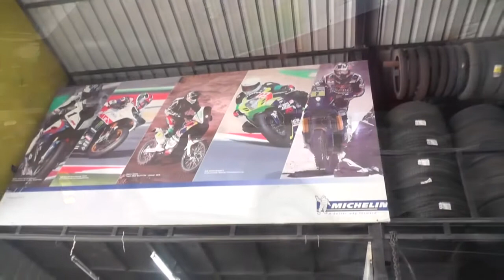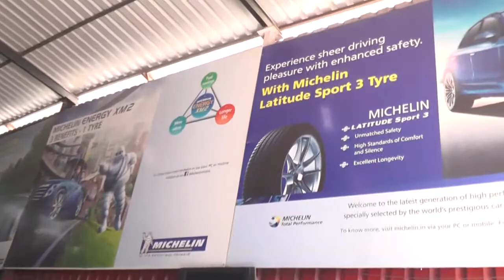XENEX TYRE PLUS/MADHAPUR/HYDERABAD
XENEX TYRE PLUS